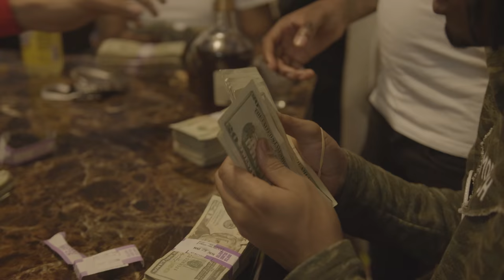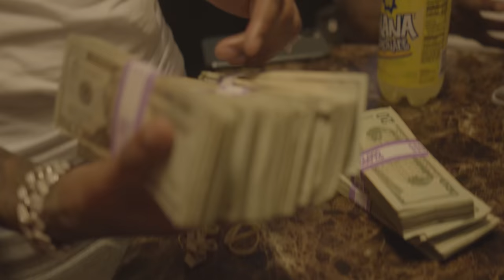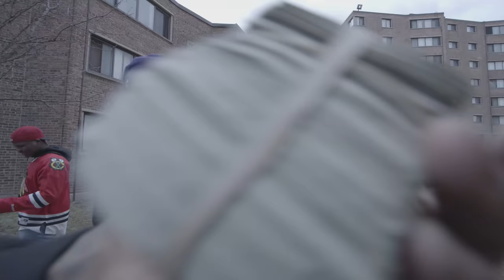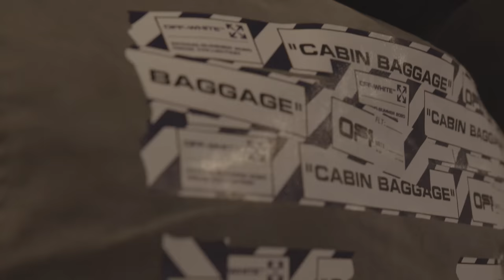King Von - Back to the Block (Vlog Episode 1)